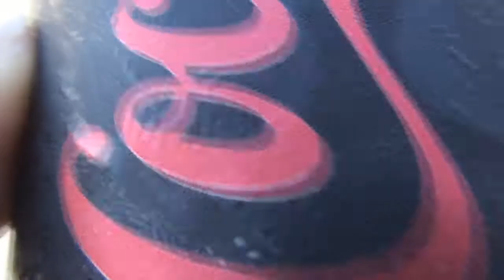Holiday in Greece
In Rhodes to be exact..